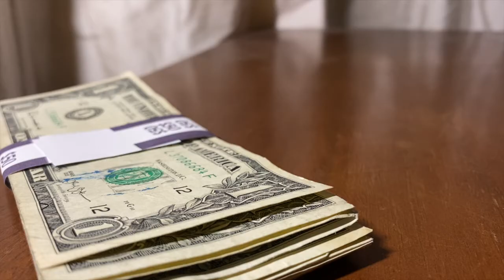Biden Bucks & Bitcoin | CalTV News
President Biden recently just signed the American Rescue Plan into action, a bill that will give eligible college students a stimulus check. This in effect raises questions on what this means not only for the economy in the future, but how cryptocurrency plays a role in this dynamic. In this report, Berkeley students give insight on how this impacts their demographic, and reporter Parker Lischwe informs us on the possible future for a post-pandemic economy.

Credits: Parker Lischwe
Produced/Edited By: Parker Lischwe